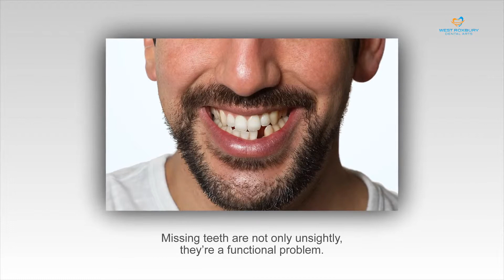Replace Missing Teeth with Dental Implants in West Roxbury | WestRoxburyDentalArts.com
West Roxbury Dental Arts

1811 Centre St, West Roxbury, MA 02132

Dental Implants Replace Missing Teeth Permanently

People who are missing teeth frequently feel self-conscious, uncomfortable, and embarrassed. Missing teeth are not only unsightly, they’re a functional problem. It’s hard to eat when there are holes in your smile and the way you speak can be affected. If you’re opposed to dentures but are ready to do something about your broken-down smile, visit West Roxbury Dental Arts to discuss dental implants, the natural-looking way to permanently replace missing teeth.

Understanding the Importance of Dental Implants

When you have a missing tooth, that also means you are missing the intricate pattern of roots under the crown of a tooth. These roots are not just a placeholder, they are essential to maintaining jawbone health. Without the stimulation of tooth roots, the jaw eventually begins to sink in on itself, leading to that telltale compressed look that people who are missing an entire arch of teeth usually have.

If you are missing a few teeth, there are other problems that can occur – namely, the movement of neighboring teeth. If there is a space in your smile, nearby teeth may begin to migrate from their position to fill the gap, further threatening the stability of your teeth and overall oral health.

Dental implants take the place of missing tooth roots, preventing the shape of your face from changing and eliminating the likelihood of teeth to move out of their natural alignment.

The Dental Implant Procedure

The dental implant itself is a small, man-made root – made of titanium and sometimes zirconium – that is surgically implanted in the jawbone, taking the place of the missing tooth root. After this procedure, weeks and sometimes months will pass. Dental implants are typically put in place over two separate appointments, several months apart.

At your next appointment with your West Roxbury implant dentist, the surgical area will be examined to make sure the incision area has healed, your jawbone has integrated the implant properly, and your mouth is ready for part two of the dental implant procedure – the attachment of the prosthetic tooth.

A post is attached to the implant and a custom-made tooth crown is secured in place. Sometimes, several teeth are held in by one or two implants, making it possible to replace many teeth at once but without needing one implant per tooth. The prosthetic tooth will be color-matched to blend with your natural teeth so the implant is indistinguishable.

The Many Benefits of Dental Implants

Do you feel judged for having missing teeth? Are people distracted by the holes in your smile? Are you self-conscious about speaking up or smiling? If you’re missing teeth and you’re tired of it, dental implants can be your saving grace, offering benefits you may never have even considered:

• A stronger smile. Implants not only replace what’s missing, their presence strengthens the stability of neighboring teeth so they stay put.
• Comfort. Dental implants not only look natural, they feel natural and comfortable. Once dental implants are properly in place, you’ll forget you even have them. You’ll eat whatever you want without worrying about crunchy, chewy foods and what they might do to your teeth.
• Better oral health. When you’re not worrying about the stability of your teeth, grossed out by your own gummy smile, or plagued by pain, you’ll be excited to brush and floss every day and you’ll do it better because implants are there to stay.
• A younger look. Who doesn’t mind shaving a few years off their age? When you have a complete smile, you’ll look younger because the implants have rejuvenated your face and helped minimize a hollow, hangdog look.
• No adhesives. Brush, floss, eat, and speak without worry. Dental implants will never slip out of place like dentures – they are there to stay.
• Self-confidence. You have all your teeth, you can smile again without being self-conscious. Your confidence will soar when you know you look good.

Are You a Good Candidate for Dental Implants in West Roxbury?

Before any movement is made in pursuing dental implants, your oral health will need to be evaluated to ensure that you have the good bone density necessary to accept implants. Excessive tooth loss is often the result of gum disease, which means your mouth and gums are unhealthy and unprepared for any sort of dental restoration. Periodontal treatment will need to happen first to ensure that the gums are healthy and ready to receive dental implants.

1811 Centre St, West Roxbury, MA 02132